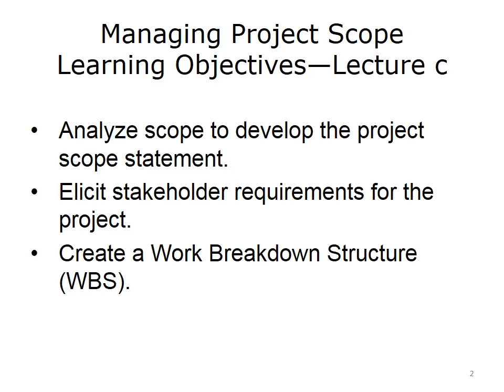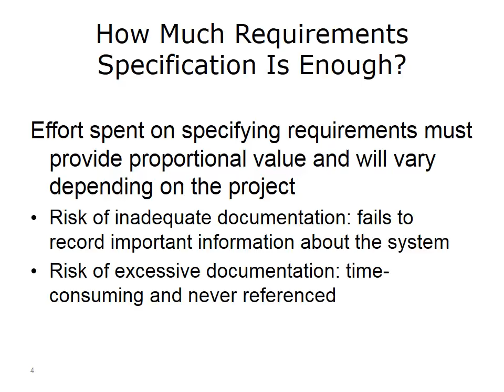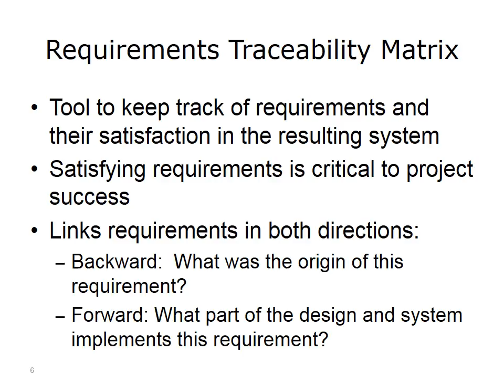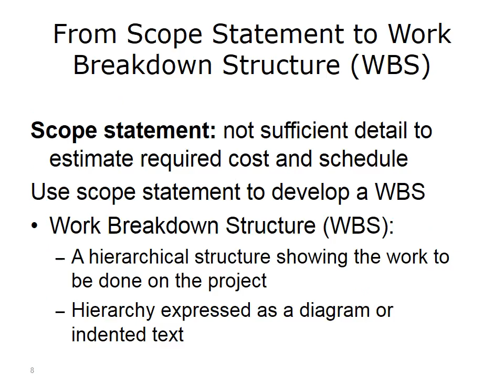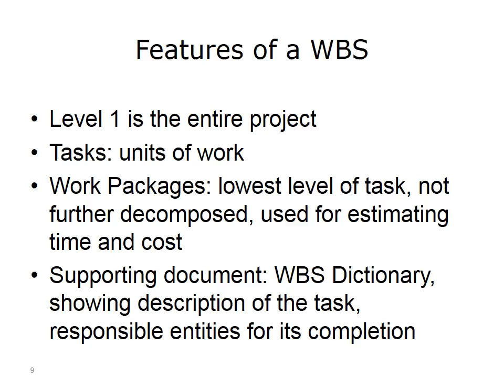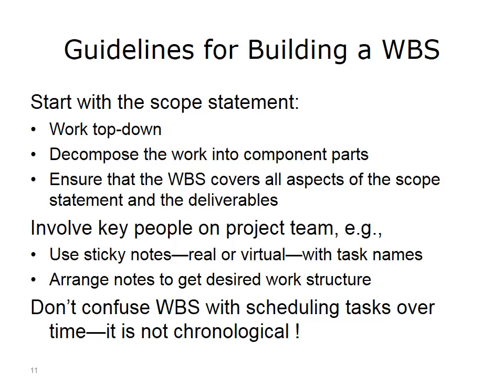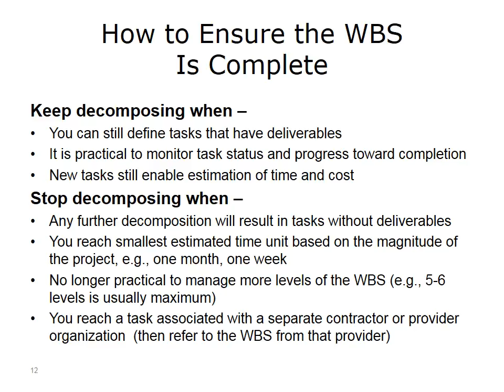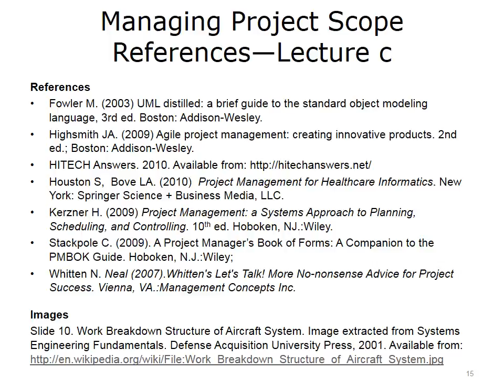comp19 unit5c lecture video